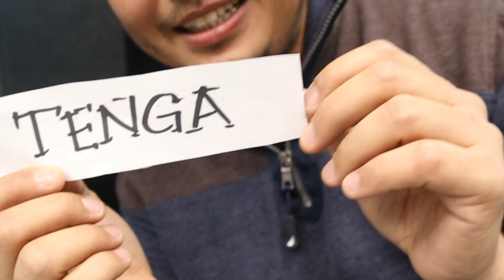GUESS THE BODY PART | PAPA JACKSON & GANDANG KARA